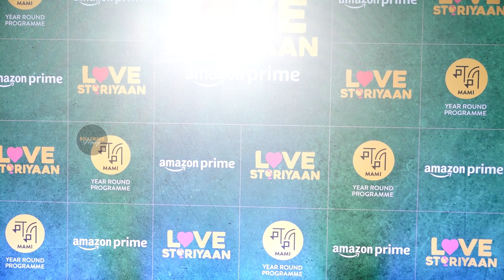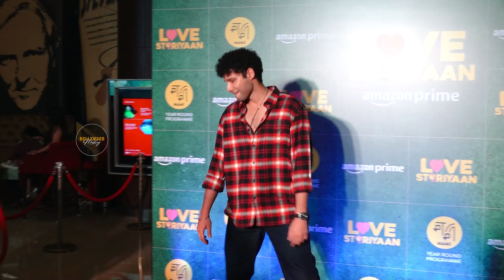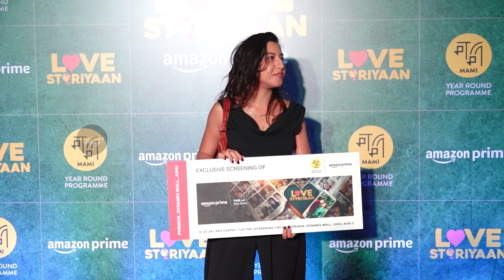Special Screening Of Love Storiyaan || Karan Johar, Shalini Pandey, Siddhant Chaturvedi, Riya Sen